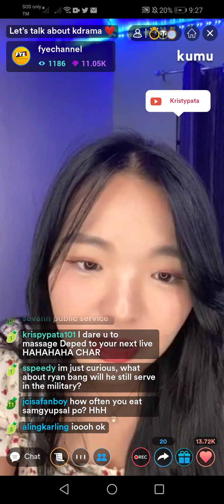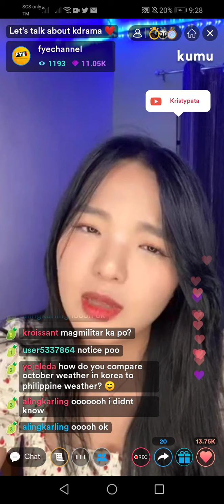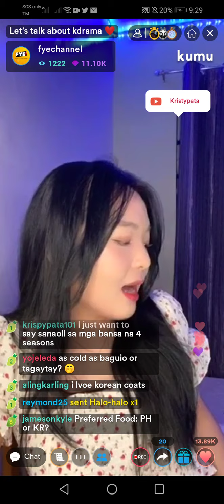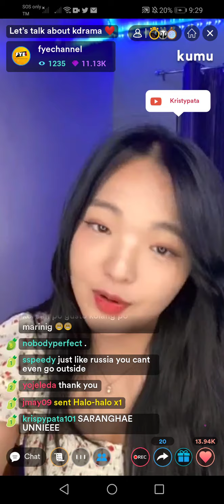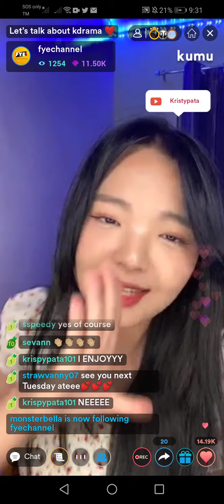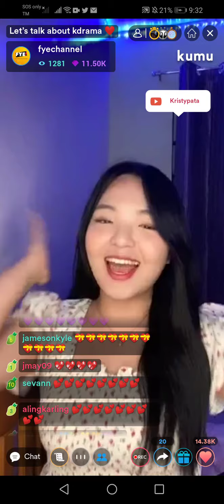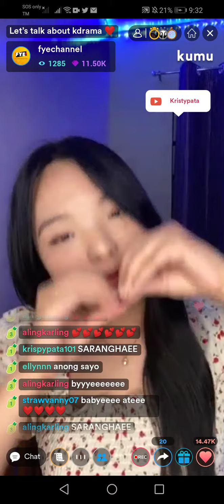Kwentuhan on KDrama Actors with Kristy Cho part 3